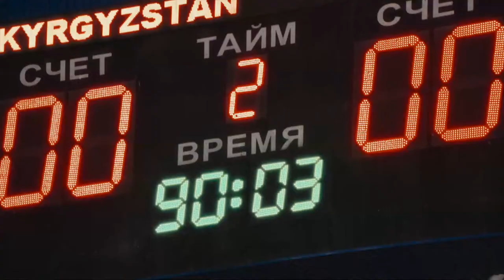Алга - Дордой l 18 - тур l OLIMPBET Премьер-Лига l 2023©